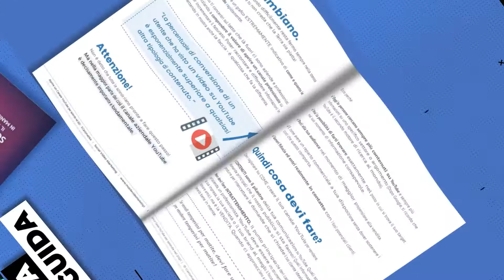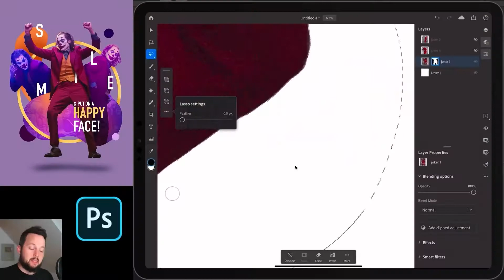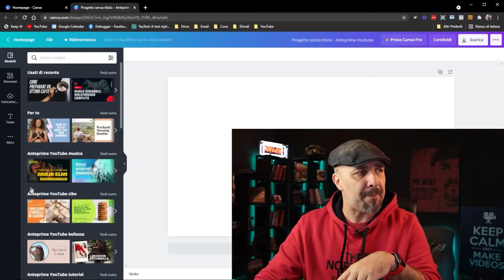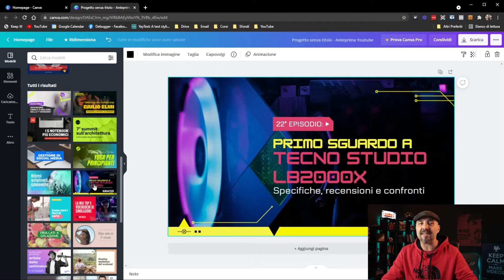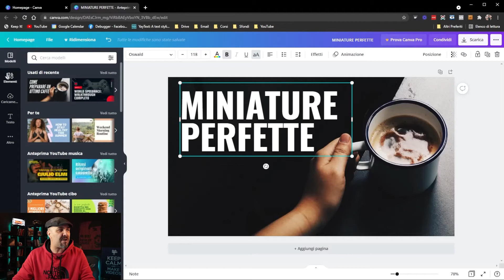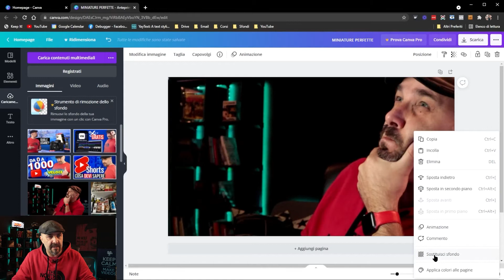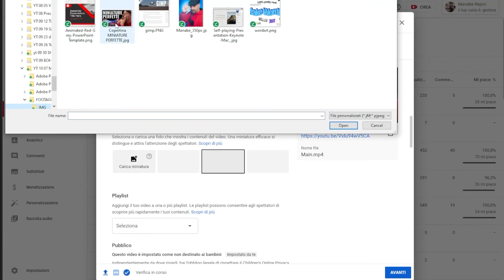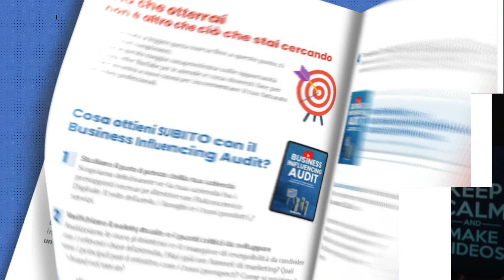MINIATURE PERFETTE GRATIS! Tutorial: come realizzare copertine dei video in modo semplice e veloce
⬇ Ottieni decine di nuovi clienti al giorno grazie alla formula CLIENTI A COMANDO MINIATURE PERFETTE GRATIS! Tutorial: come realizzare copertine dei video in modo semplice e veloce
➡️ Le MINIATURE insieme al TITOLO ti valgono il 90% di successo per il click sui tuoi video!

USA YOUTUBE COME ASSET STRATEGICO PER LA TUA AZIENDA
Vuoi portare la tua Azienda ad un livello superiore? Scopri come generare clienti in maniera automatica e annullare la tua concorrenza con un Canale YouTube Aziendale strategico per la tua impresa!

➡️ IN QUESTO VIDEO:
In questo video vediamo come realizzarle in maniera facile veloce e senza acquistare software di editing!

00:00 Intro
00:46 Perchè sono fondamentali le miniature
01:14 Come capire se la copertina sta funzionando bene
02:22 Che strumenti posso usare
02:53 I limiti di Photshop e simili
03:15 Perchè Canva è meglio di altri
04:00 Che dimensione deve avere
04:57 I TEMPLATE
05:24 La regola per miniature di successo
06:10 Come dev’essere il testo
06:33 REGOLA #2
08:00 TUTORIAL
12:21 Trucco per capire se la miniatura va bene
12:54 Riepilogo
13:58 Trucco per Canva
14:30 Fine

💡 Come essere Professionale ed Efficace nelle tue dirette in video? 💡
1. Approfondimenti sul tool #1 per videocall, dirette live e streaming
2. Template GRATUITI da personalizzare per i tuoi video
3. Videocorso completo e in continuo aggiornamento

💡 SCOPRI COME POSSO AIUTARTI CON CONTENUTI E SUGGERIMENTI SPECIALI 💡

Il bundle contenente Guida Definitiva per Realizzare Video Efficaci con il Tuo Telefono + Social Video Marketing: Influenza il tuo Settore e domina il Mercato

📱Video girato con:
- Canon M50

🎥Riprese:
- Manabe Repici

💻Regia:
- Manabe Repici

💻Montaggio ed editing:
- Gabriele Cattaneo